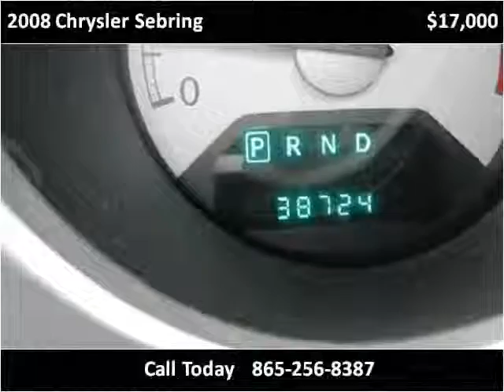2008 Chrysler Sebring Used Cars Knoxville TN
This 2008 Chrysler Sebring is available from Roadmaster Auto Sales.